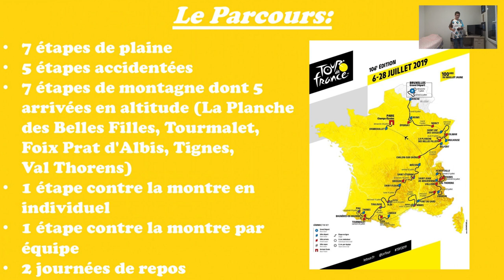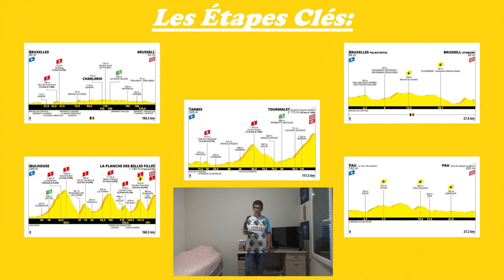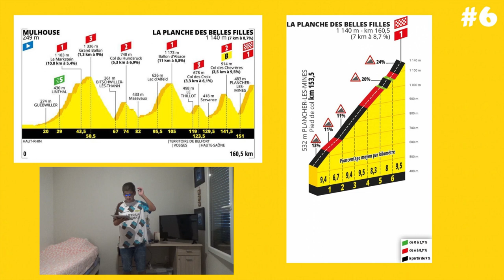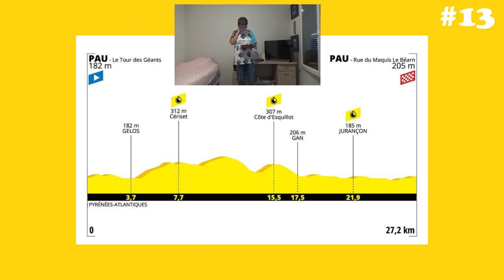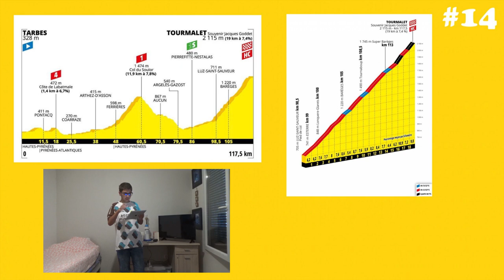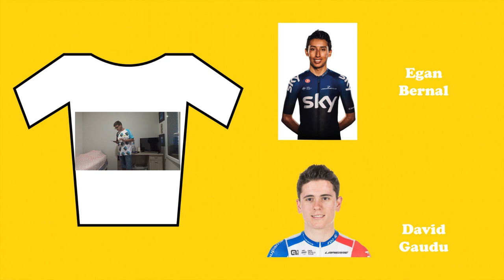La Présentation du Tour de France 2019